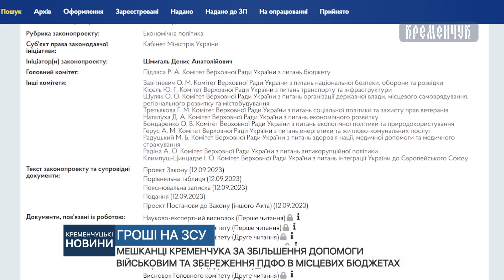Мешканці Кременчука за збільшення допомоги військовим та збереження ПДФО в місцевих бюджетах